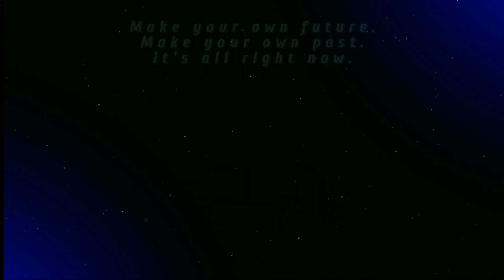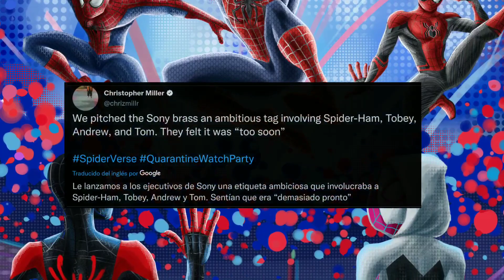Tom Holland y Spider-Man PS4 aparecerán en Across The Spider-Verse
The Cosmic Circus se ha enterado, a través de varias fuentes, que dos de los Spider-Men que aparecerán en la próxima secuela de Spider-Verse son el Spider-Man de Tom Holland y el Spider-Man del popular juego de Playstation del mismo nombre. Según la fuente, ha habido discusiones sobre la incorporación de Spider-Men de Andrew Garfield y Tobey Maguire como un cameo. Aunque no está confirmado si se agregarán para Across the Spider-Verse  o se guardarán para la próxima secuela, Beyond the Spider-Verse.

Spectacular Spider-Man y el Spiderman de la serie animada de los 90 estarían en la película.

🎶Música utilizada en este video:

- Voyager by NineFx

▶️Nicolas Cage responde sobre aparecer como Ghost Rider en Doctor Strange in the Multiverse of Madness

▶️¡CONFIRMADO! Real Steel 2 en Formato de Serie en Disney Plus ¿Será una secuela? Gigantes de Acero